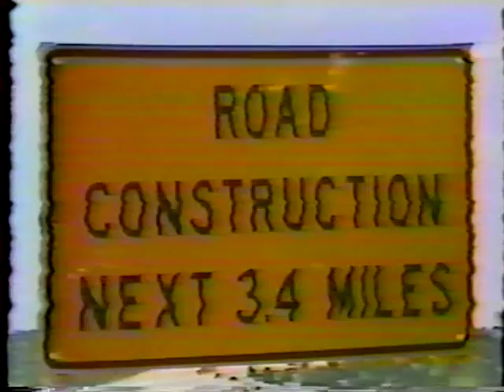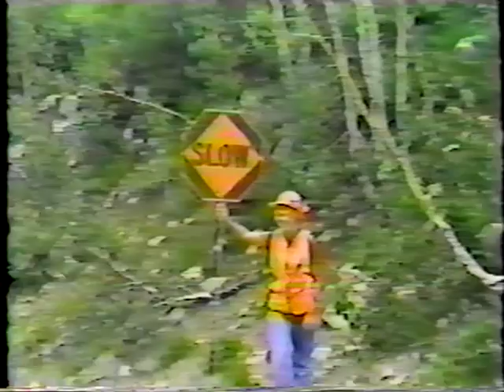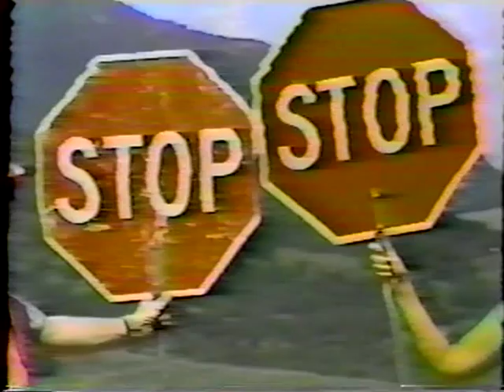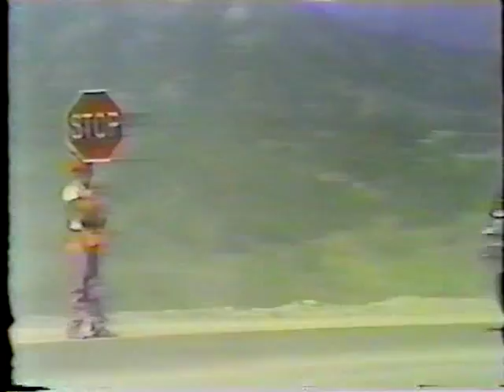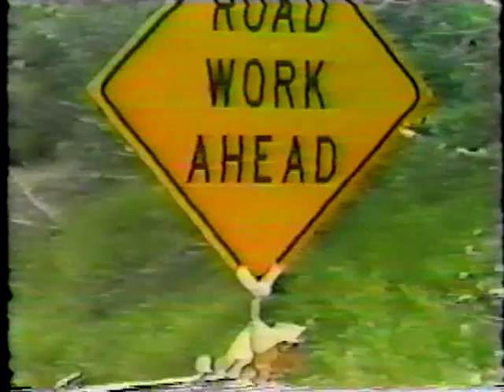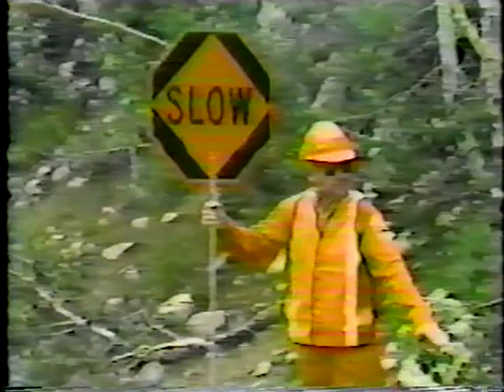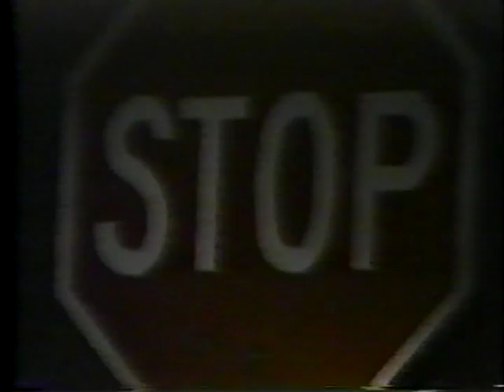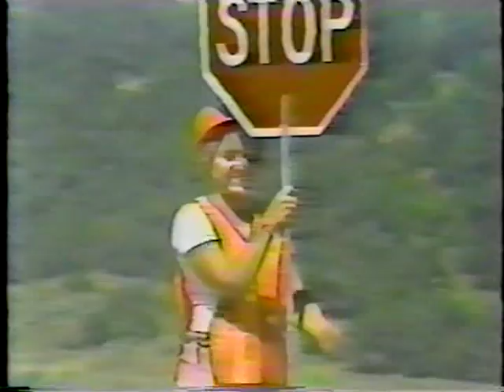The Flagger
The Flagger - Utah Department of Transportation   - Video VH-46B - All about flagging.